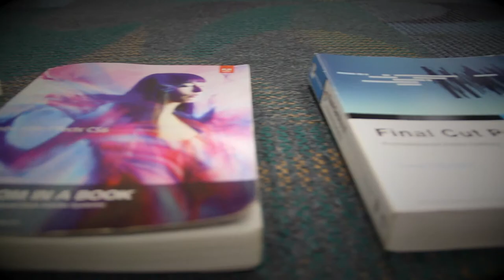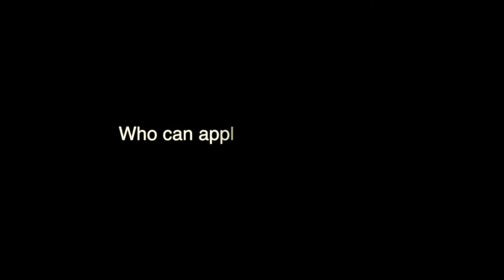Francis Tuttle Interview- Inspiration Productions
Audio and Video Production Class
Producer/Director: Heidi Hernandez
Shot with a DSLR Camera